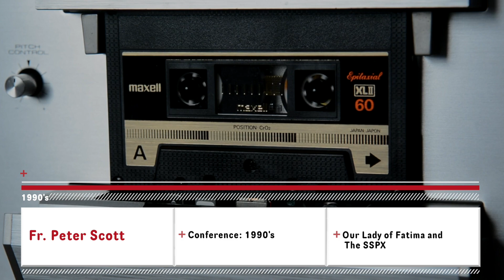Fr. Peter Scott: Fatima and the SSPX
In this vintage and previously un-released 1990's sermon, Father Peter Scott from the Society of Saint Pius X discusses the message of our Lady of Fatima and it's relevance to the Crisis in the Catholic Church, and the Mission of the SSPX in the fallout from Vatican II.

Your support is essential to Vox Catholica TV, which is 100% funded by viewers like you.

 ⚡️❤️SHOW US SOME LOVE HELP US GROW! ❤️⚡️

▶️ 4. Follow Vox Catholica on Alternative media platforms